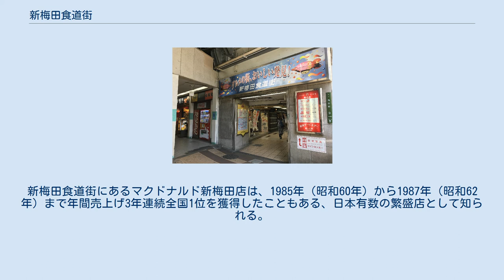新梅田食道街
新梅田食道街入口（2017年5月） 新梅田食道街（しんうめだしょくどうがい）は、大阪市北区角田町にある飲食店街である。
JR大阪駅東側の阪急百貨店と阪急大阪梅田駅の間の、東海道本線および大阪環状線のガード下に存在する。
 1950年（昭和25年）12月15日、日本国有鉄道（国鉄）施設退職者に対する救済事業として開業。
高架下を2階建てにしているため、天井が低く通路も狭隘な空間である。
狭い通路に色々な飲食店が並んでいるところから、立ち飲みバー「北京」の初代当主である齊木信孝が「食堂街」ではなく「食道街」と命名した。
「新」を冠する理由は諸説あり、国鉄の高架下を間借りしているため私鉄の駅名をそのまま名乗ることは憚られたという説や、戦後復興のなかで梅田の新たな活力となることを願ったという説などがある。
 開業当時は18店であったが、6年後の1956年（昭和31年）には既に40店が軒を連ね、流しが集まる賑やかな飲食店街となっていた。
その後、1969年（昭和44年）の阪急梅田駅移転や1970年（昭和45年）の日本万国博覧会（大阪万博）開催もあって、新梅田食道街は活況を呈した。
 現在では和・洋・中の専門店から立ち飲み屋、ファストフード店まで約100店の飲食店が入居している。
新梅田食道街にあるマクドナルド新梅田店は、1985年（昭和60年）から1987年（昭和62年）まで年間売上げ3年連続全国1位を獲得したこともある、日本有数の繁盛店として知られる。